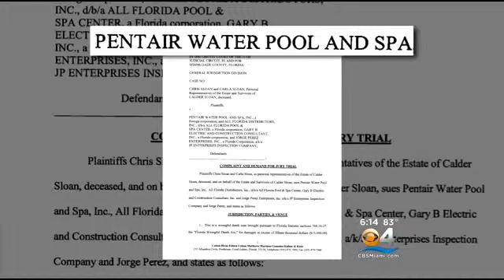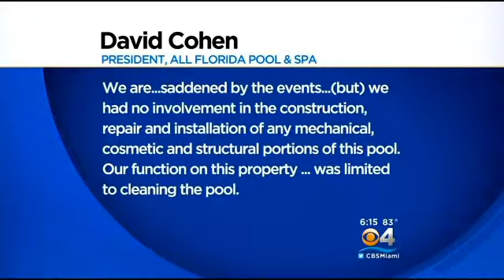Wrongful Death Lawsuit Filed In Calder Sloan’s Pool Electrocution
News coverage on CBS 4 Miami of the Calder Sloan electrocution . Press conference held by Attorney Ervin Gonzalez at The Law Office of Colson Hicks Eidson